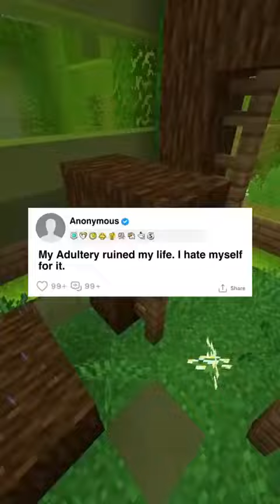When you read a Reddit story that gives you second hand embarrassment